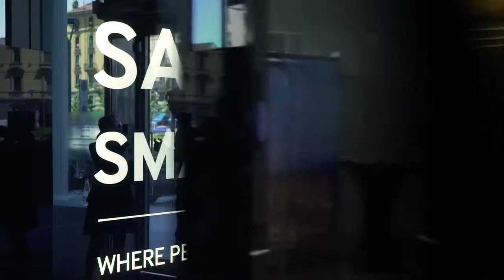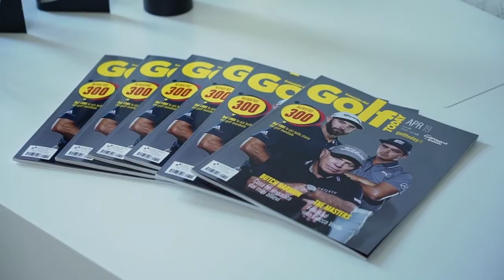Ristogolf 2019: Conferenza Stampa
Lunedì 6 Maggio al Samsung District di Milano si è tenuta la Conferenza Stampa del Circuito Ristogolf 2019 by Allianz.
L'occasione per rincontrarsi e scoprire tutte le novità della nuova stagione!